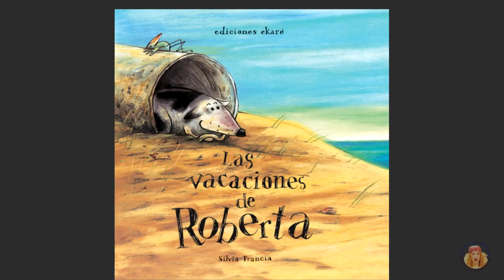LAS VACACIONES DE ROBERTA - Cuentos infantiles - CUENTACUENTOS Beatriz Montero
Las vacaciones de Roberta, de Silvia Francia. Ediciones Ekaré Roberta pasa las vacaciones junto al mar, en casa de los abuelos Alfredo y Mafalda. Un poco aburrida, Roberta no hace caso de la recomendación de sus abuelos y se va sola hacia la playa. Pero en el camino aparece el temible Grorex… Un suceso inesperado hará que terminen siendo amigos.
Bienvenidos al Canal de Cuentacuentos Beatriz Montero, dedicado a la promoción y animación a la lectura, y apoyo a la enseñanza.
Todos los jueves nuevos vídeos.

Beatriz Montero es escritora y cuentacuentos, autora de "Los secretos del cuentacuentos", 5ª edición, Editorial CCS, Madrid, un manual para aprender a contar cuentos. Coordinadora y fundadora de la Red Internacional de Cuentacuentos (RIC) International Storytelling Network. Ha contado cuentos e impartido talleres 22 países.